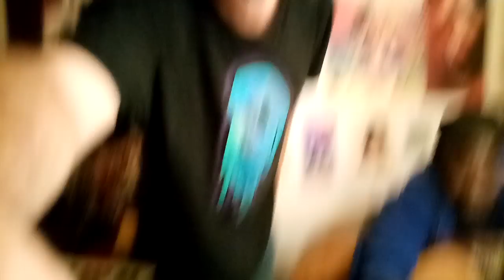Let Your Love Show with Butterfly